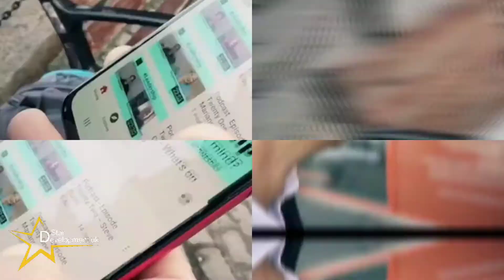LOOKING FORWARD TO JUNE 2021 ON THE PODCAST - Leadership - What's on your mind?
Who will be adding value to your leadership journey in JUNE 2021

2nd June - Dr Victoria Carr - Headteacher at Woodlands
Primary School.

9th June - Pete McCreedy - Innovative thinker and leader. Military Consultant to Government, Charity Treasurer and Trustee.

16th June - Susanna Lawson - CEO/Co-founder at OneFile

23rd June - Kevin Gallagher - Guiding Business Owners to ‘Take Control’ in these challenging times achieving More Profit & Cashflow, Improved Efficiency.

30th June - Di Worby - Director at Global Air Training